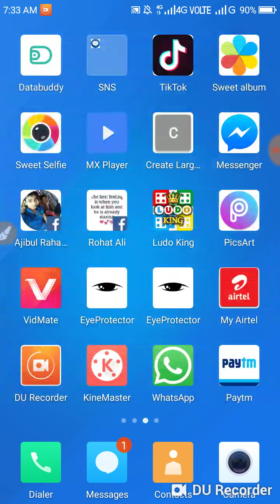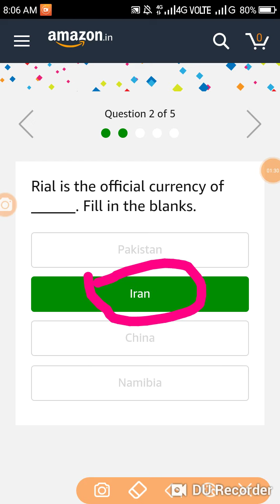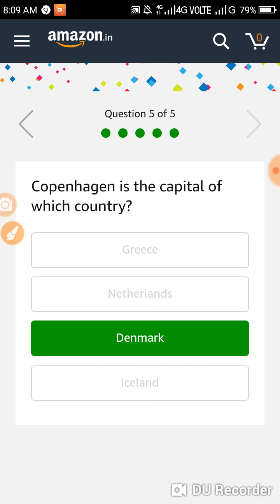1st December 1963, Nagaland became the _____ state of India.Rial is the official currency of ______.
Copenhagen is the capital of which country?
Wellington is the capital of which country?Copenhagen is the capital of which country?1st December 1963, Nagaland became the _____ state of India.Rial is the official currency of ______. Fill in the blanks. famous comic book character is called the 'Merc with a mouth' because of his tendency to joke constantly?If you hit a cotton ball and a golf ball with a golf club applying the same force, which would accelerate the most?Mara AK video community dalo plzz